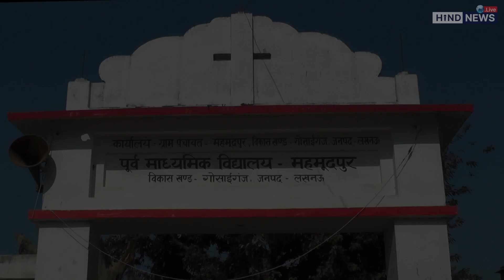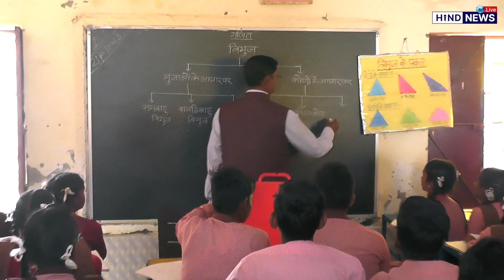Upper Primary school Mahmoodpur (पूर्व माध्यमिक विद्यालय महमूदपुर) Exclusive Coverage (Documentary)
बेसिक शिक्षा उत्तर प्रदेश का बदलता परिवेश - वंचित वर्ग के बच्चों की जिंदगी में परिवर्तन की शुरुआत

An era of change in the picture of Basic Education in Uttar Pradesh

A great effort is made by the Principal, Ms. Neeta Yadav, under the state leadership of hon'ble Chief Minister Uttar Pradesh Shri Yogi Adityanath and the administrative leadership of Mr Vijay Kiran Anand, IAS (Director General Basic Education).